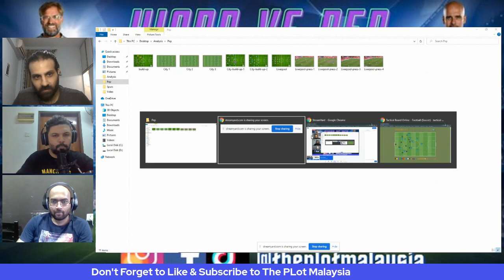How KLOPP Made Liverpool Title Contenders | Tactical Genius | Masterclass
MUST WATCH! YOU SHOULDNT MISS THIS EPISODE

Taken from the Episode with Harshal Patel, Here is how Klopp Made Liverpool into Title Contenders in the Premier League. Tactical Genius in terms of pressing from the front and indeed its stroke of masterclass